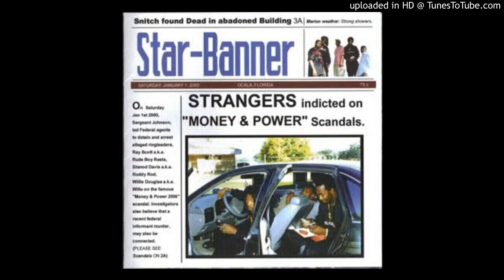Strangers - Strange feat. Marty Graw, Danika & Jazmine (Ocala, Fl. 2000)